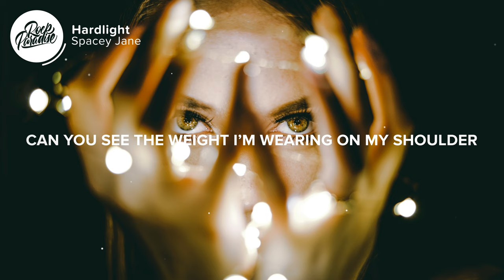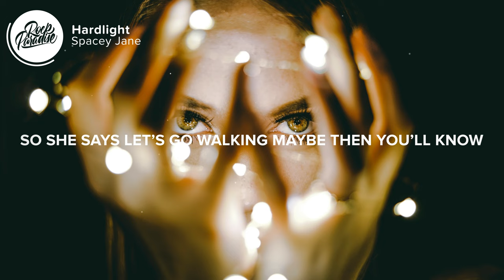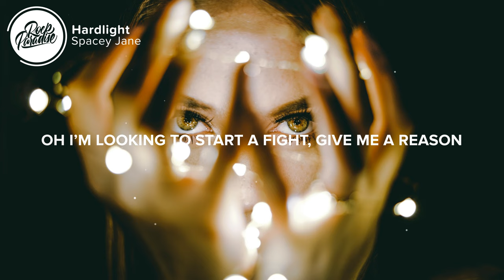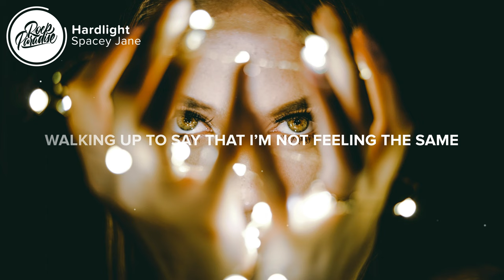Spacey Jane - Hardlight (Lyrics)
⚡️ Walking up to say that I’m not feeling the same

🎤 Lyrics: Spacey Jane - Hardlight

0:00 Verse 1
[Verse 1: Spacey Jane]
Hardlight Slips under my door this late at night
Keeps you on my mind
That sound
Comin' from my head, that screaming out
Don't feel right

0:36 Pre-Chorus
[Pre-Chorus: Spacey Jane]
Can you see the weight I'm wearing on my shoulder?
Each one's worse and stays a little longer

0:50 Chorus
[Chorus: Spacey Jane]
Sitting on your bed, coming down

01:15 Verse 2
[Verse 2: Spacey Jane]
She asks
"What could be this bad? There's nothing wrong"
"I just feel low"
So she says
"Let's go walking, maybe then you'll know"
"I just can't go"

01:40 Pre-Chorus
[Pre-Chorus: Spacey Jane]
"I wish I could do something to change your mind"
She said, "Can't you see it was a matter of time?"

01:54 Chorus
[Chorus: Spacey Jane]
Fucked it up again, I'm looking alive and I'm feeling fine
What was I supposed to say?

02:31 Bridge
[Bridge: Spacey Jane]
I'm looking to start a fight
Give me a reason, give me something to bite
Oh, I'm looking to start a fight
Give me a reason, give me a reason

02:57 Chorus
[Chorus: Spacey Jane]

Picture credit
📷 Rhett Wesley

👩‍💻 Share Spacey Jane - Hardlight (Lyrics) with your friends!